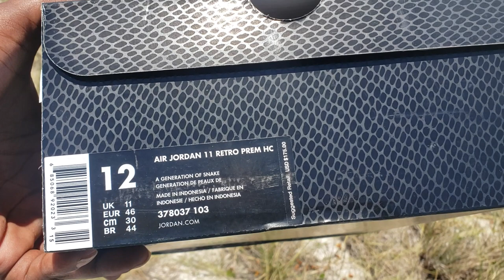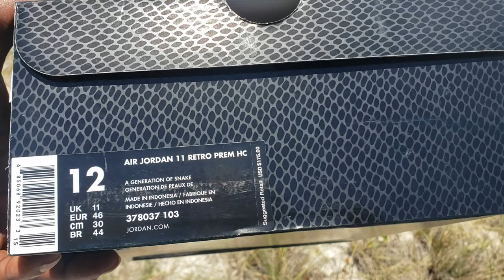🤷🏾‍♂️They Tried🤣 Jordan 11 Drake OVO Snakeskin Sample??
Instagram supa_dupa_rupa and ratchetrupa
I HAVE NUTHIN FOR SELL